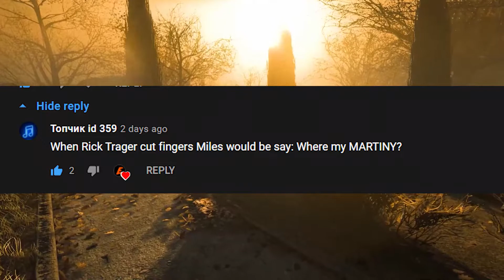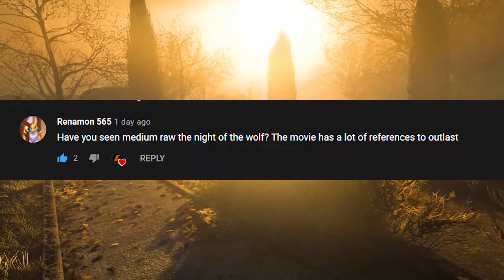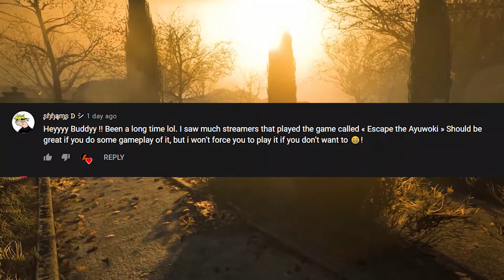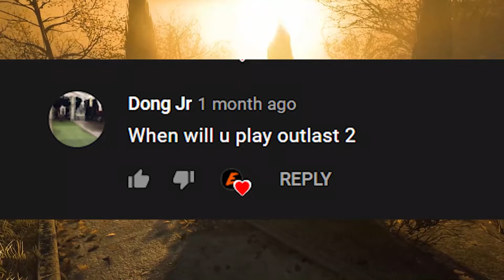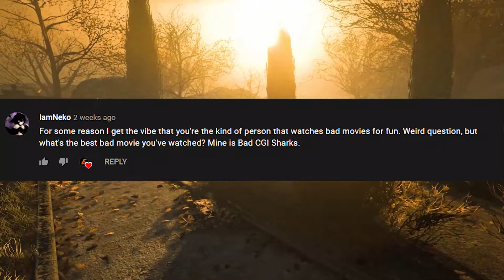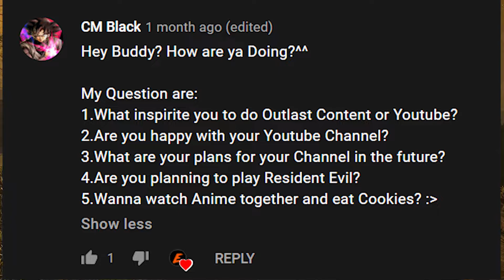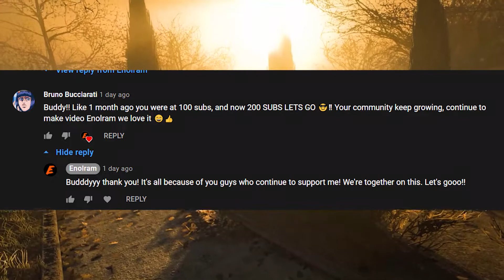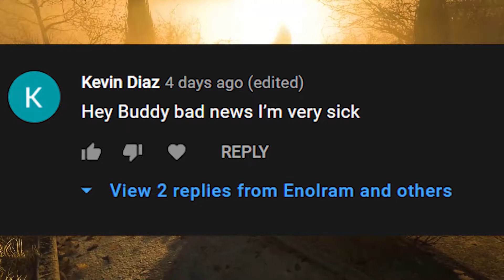I'm back with the promised Confab! Thank you for the 300 subs!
Let's have a chill talk outside Mt. Massive while watching some beautiful sunrise.

If I missed anything just put it in the comments section and I'll be sure to answer it.